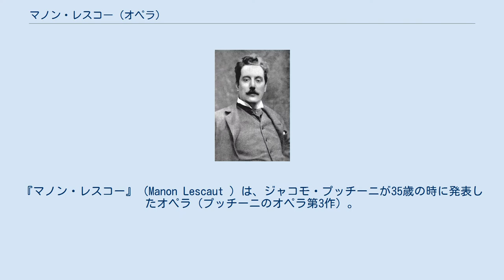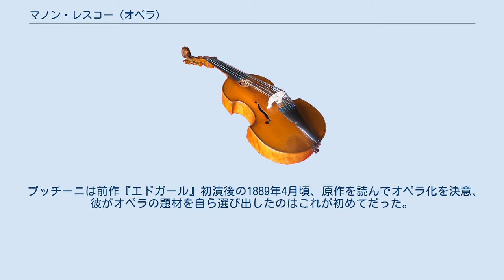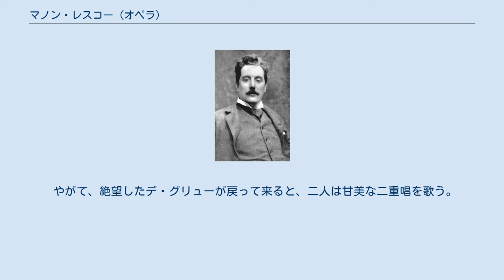マノン・レスコー (オペラ)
マノン・レスコー
『マノン・レスコー』（Manon Lescaut ）は、ジャコモ・プッチーニが35歳の時に発表したオペラ（プッチーニのオペラ第3作）。
1893年初演。
この作品でプッチーニは一躍脚光を浴び、音楽家としての地歩を固めはじめる。
 ルイージ・イッリカとジュゼッペ・ジャコーザの台本にプッチーニが曲をつける、のちに『トスカ』や『蝶々夫人』などで大きな成功を収めることとなるこの3人によって生み出された最初の作品。
 原作の同名小説はアベ・プレヴォー『ある貴族の回想録』（全7巻）のうちに含まれるもので、当時広く読まれていた。
『椿姫』の中でもヒロインのマルグリットがこの本を読む場面があり、多くの人に知られた物語であった。
そのため、プッチーニ以前にフランスの作曲家ジュール・マスネによって『マノン』としてオペラ化され、成功を収めていた。
 プッチーニは前作『エドガール』初演後の1889年4月頃、原作を読んでオペラ化を決意、彼がオペラの題材を自ら選び出したのはこれが初めてだった。
マスネの『マノン』との違いを出すため、ヒロインの性格に重きをおいた『マノン』に対して、プッチーニ版は物語性を重視する筋立てになっており、そのため『マノン』では割愛されていた「植民地ルイジアナ篇」を新たに第4幕として加え、そこでの悲劇的末路を最大の見せ場に仕立て上げた。
 プッチーニを支援していた楽譜出版社社長ジュリオ・リコルディ（リコルディ社3代目）は、プッチーニの新作の構想を聞いて、既に成功を収めたマスネの作品と全く同じ題材を扱うなら失敗してしまうのでは、と危惧、以前からジュゼッペ・ジャコーザに依頼していた別の台本に作曲するようプッチーニを説得したが、プッチーニはリコルディの案には全く関心を示さず「全く共感できない台本にどうして作曲できますか？」と言い放ったため、リコルディはプッチーニの意思を尊重、プッチーニ版『マノン・レスコー』の台本作成のためルッジェーロ・レオンカヴァッロ（現在では作曲・台本両方を手がけたオペラ『道化師』により知られる）を推薦する。
しかしプッチーニは台本のできばえに不満を示したため、代わって、当時活躍中だった劇作家マルコ・プラーガが担当することになる。
オペラ台本の仕事は初めてで、特に韻文の歌詞の執筆ノウハウに乏しかったプラーガは、不得手な分野を補強してもらうために自らの友人である詩人ドメニコ・オリーヴァを共同執筆者に推薦、この2人の手により1890年夏頃には一旦台本が完成する。
しかしプッチーニが作曲を進めていくうちに不満を示し、台本改訂を求めたため、プラーガは改訂を拒否して台本作成から降板、残ったオリーヴァがプッチーニの希望を取り入れつつ第3幕を改訂したが、結局その後オリーヴァも台本から手を引き、制作はまたも頓挫してしまう。
 将来性を買われてリコルディの支援を得られてはいたが、それまで世に問うたオペラ2作はいずれも失敗していたプッチーニが、自ら題材を選び出した新作の制作にあたり、心中大いに期するところがあっただろうことは想像に難くない。
結果的には傑作を目指すあまりのプッチーニの台本への度重なる厳しい要求などが完成を遅らせる要因になっていたが、リコルディは根気強く支援、ジャコーザに台本への助力を要請した。
一説には依頼を引き受けたジャコーザが若き劇作家ルイージ・イッリカの協力を要望したため、オペラ史上に残る、プッチーニ・イッリカ・ジャコーザの名トリオが誕生したといわれる。
先述通り既に台本への作曲が開始されていたため、ジャコーザとイッリカはまだ作曲前の第3幕以降を中心に台本を練り直して仕上げ、プッチーニも1892年10月には全曲の作曲を完成、この完成までの経緯のため、プッチーニの『マノン・レスコー』の台本には5人執筆者がいることになる。
 台本は原作の主要な場面を取り上げたもので、原作が広く知られていた当時では斬新な試みといえるが、現在では原作に関してある程度の知識がないと、場面がすぐ飛躍するので幕と幕の間の関連性が非常にわかりづらいものになっている。
 1893年2月1日トリノでの初演では、当時広く知られた原作のオペラ化とあって好意的に受け入れられただけではなく、プッチーニに対して「新進気鋭の作曲家」として高い評...